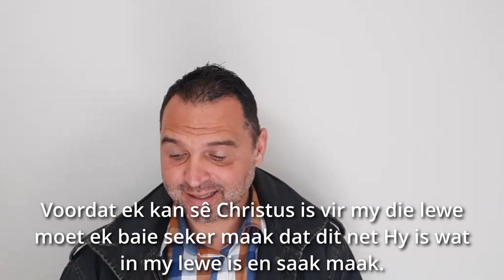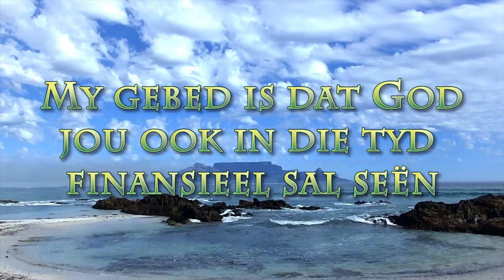Coke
Pastoor Leon van Rensburg se boodskap van 29 Augustus 2021. Skrifgedeelte Filippense: 1:21